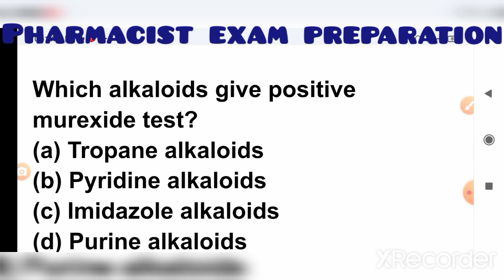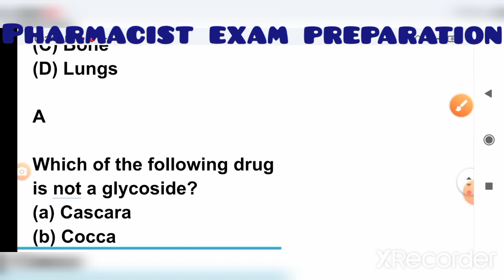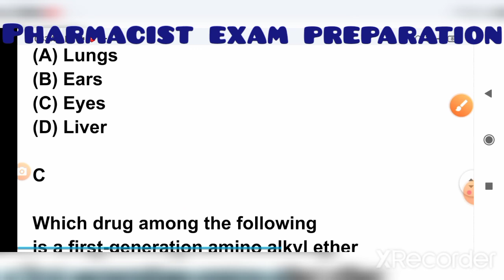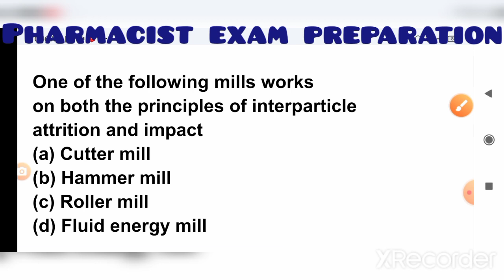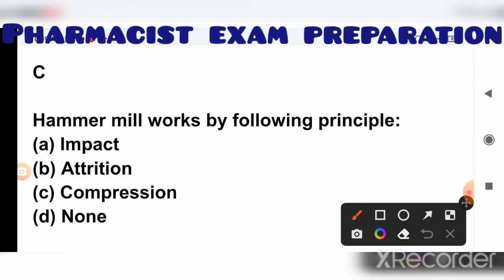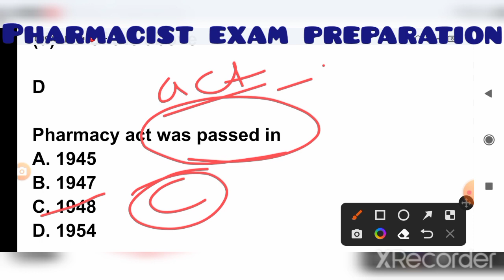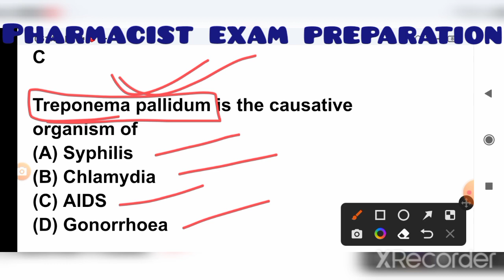Punjab mohalla clinic pharmacist exam important mcq#pharmacyquestionanswer#pharmacyquestionanswer